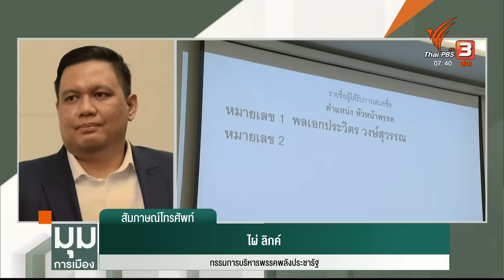ท่าทีโหวตนายกฯ "พลังประชารัฐ" | มุมการเมือง | 11 ส.ค. 66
อีกหนึ่งพรรคขั้ว "2 ลุง" พลังประชารัฐ เมื่อวานนี้...เหมือนจะเปิดตัวหนุนเพื่อไทยแล้ว ตรวจสอบความชัดเจนจากนายไผ่ ลิกค์ กรรมการบริหารพรรคพลังประชารัฐ